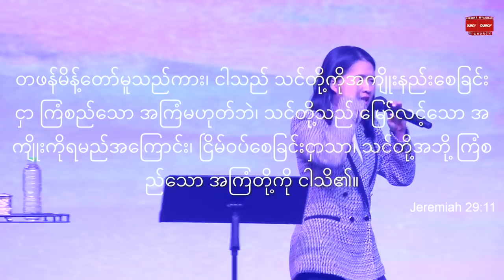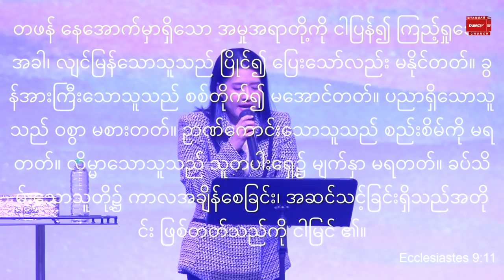ရူပါရုံရှိခြင်း​၏တန်ခိုး | Pastor Sarah Aye Jan 9, 2022